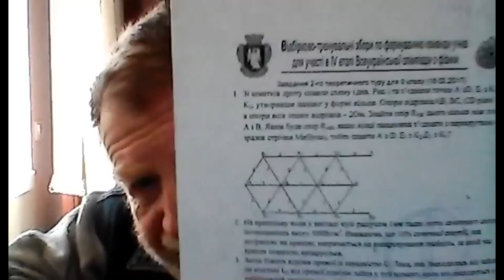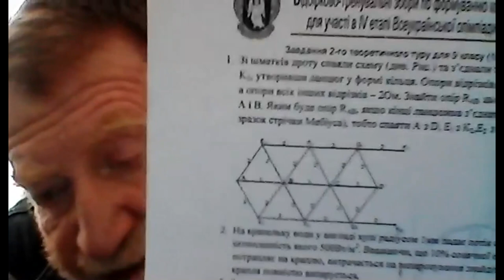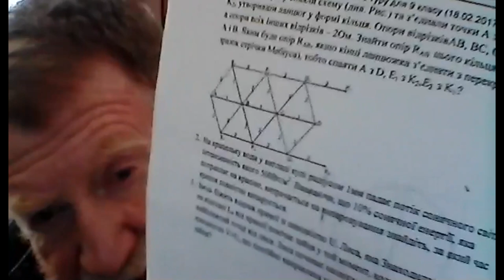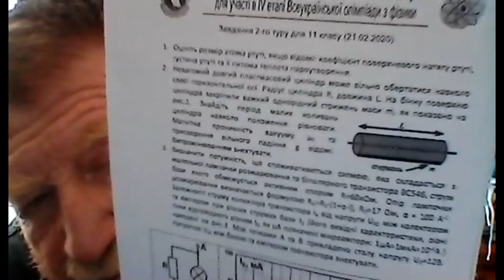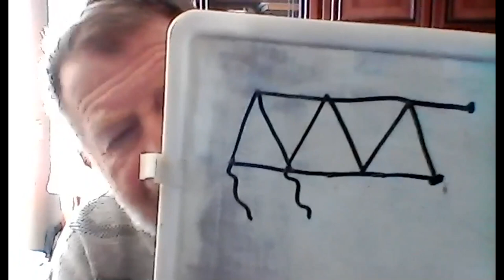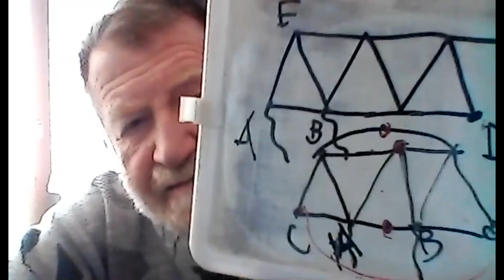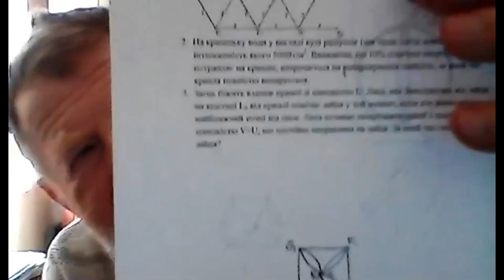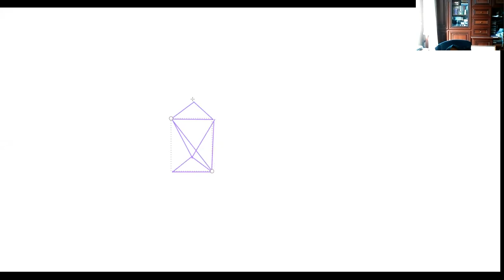О. Г. Розенвайн / Гурток з фізики (16 квітня 2020)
Запис стріму гуртка з фізики Олексія Григоровича Розенвайна, що відбувався на фейсбук-сторінці КАУ